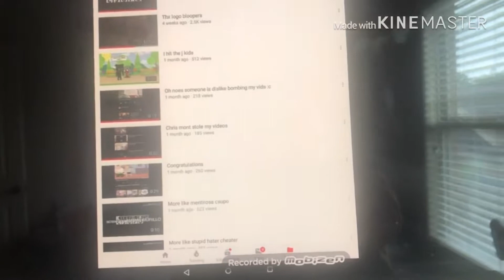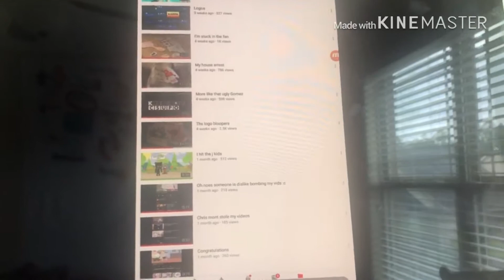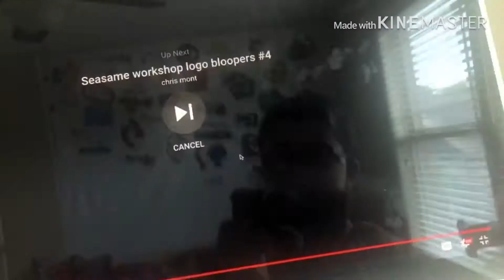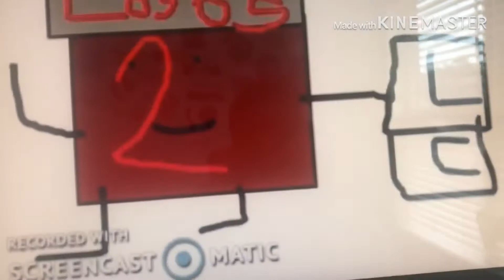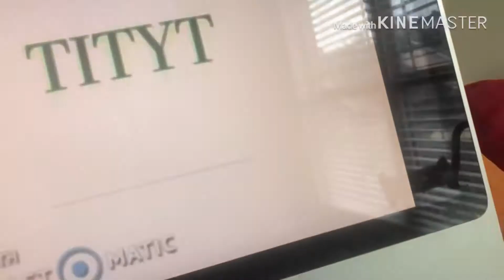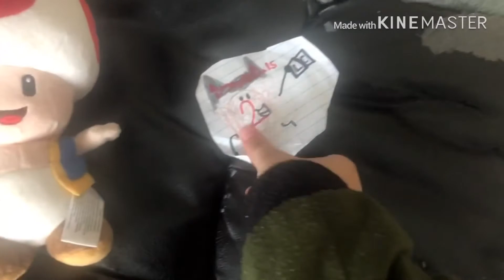Logo channels rants on Chris mont and the j kids/grounded